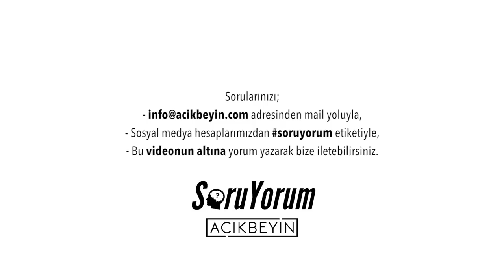SoruYorum - Yaşlı Beyin Huysuz Beyin Midir ? Dejavu'nun Faydası Nedir ?